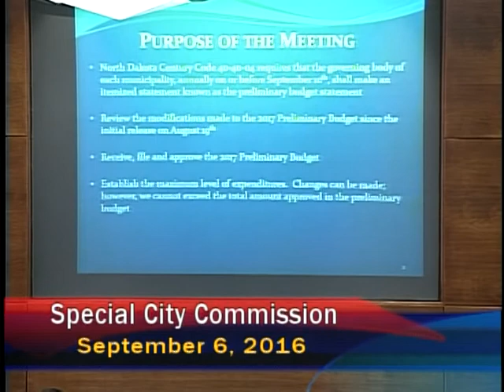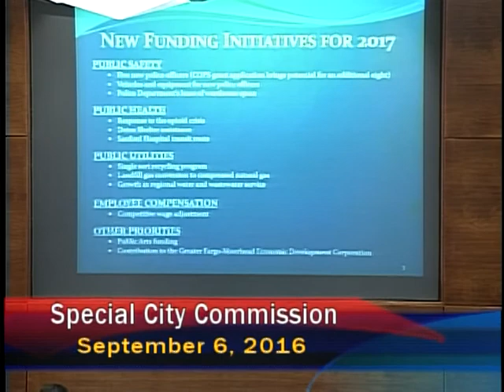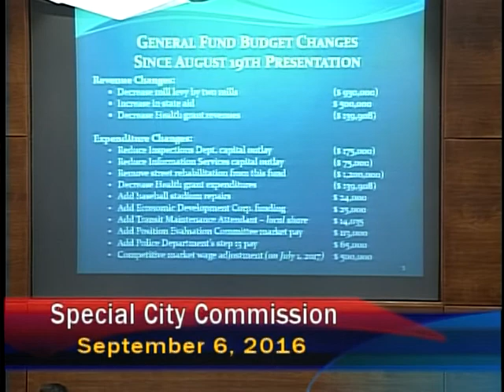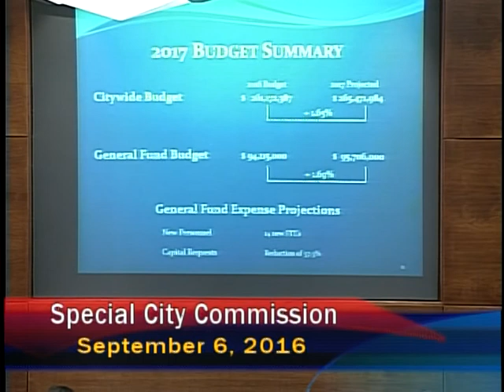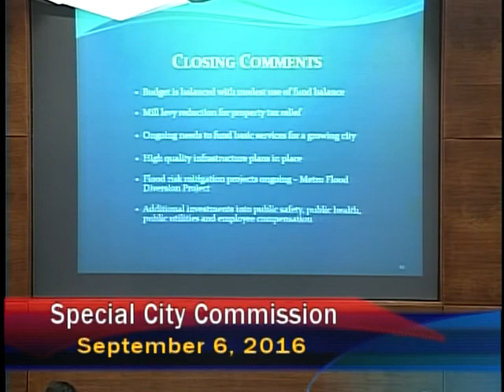2017 Preliminary Budget Hearing - September 6, 2016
2017 Preliminary Budget Hearing - September 6, 2016